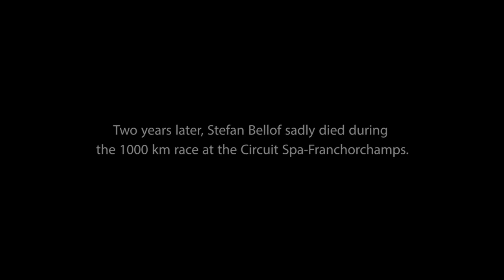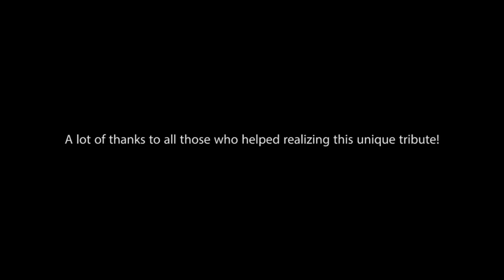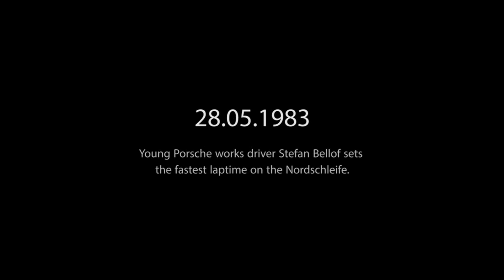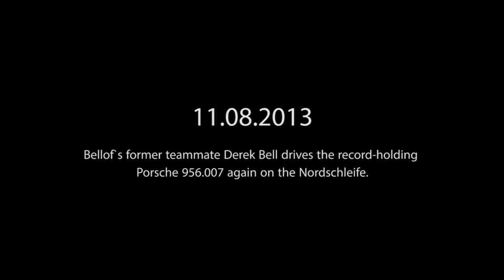NÜRBURGRING Nordschleife Onboard Porsche 956.007 Fahrer Derek Bell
Im Rahmen des Stefan-Bellof-Tributs fuhr der ehemalige Fahrerkollege von Stefan Bellof, Derek Bell, Demo-Runden im original aufgebauten Porsche 956.007 .

On 28 May 1983 during the training for the 1000 km Nurburgring endurance race Stefan Bellof set the all-time lap record for the 20.8 km (12.9 mi) Nordschleife in .

My favorite videos of the Nurburgring, spanning multiple generations. Featuring Walter Rohrl, Jackie Stewart, Derek Bell, herbert Lang, Ruf, Porsche, Mercedes .